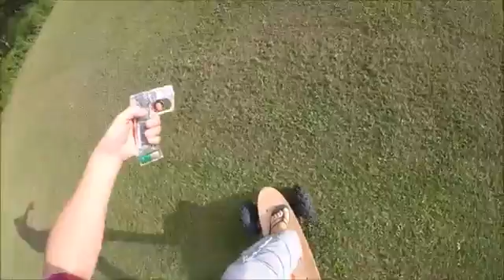Mouflon Carts | SKATER_2000 | INTRO | Promo for BELIZE (Price tag: 1.600BZ$) | KAX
Mouflon Carts | SKATER_2000 | INTRO | Promo for BELIZE (Price tag: 1.600BZ$) | KAXA DEALER / bz p2